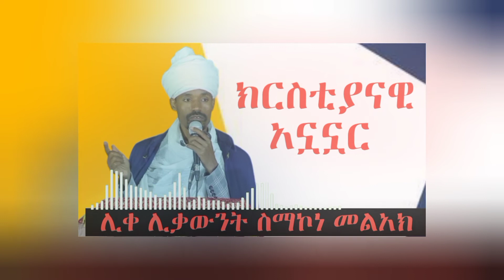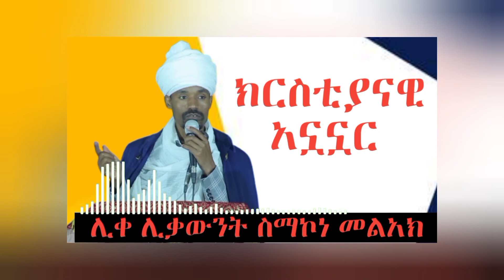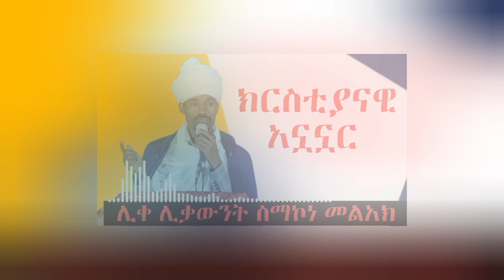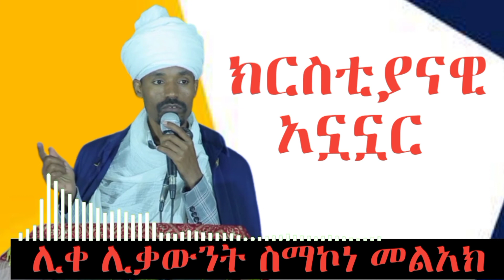ሊቀ ሊቃውንት ስማኮነ መልአክ ስብከት ክርስቲያናዊ አኗኗር@ELFTARIK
አስገራሚ የመጽሐፍ ቅዱስ ታሪኮችን በአማርኛ ወደምንጋራበት ቻናላችን እንኳን በደህና መጡ! በዚህ ቪዲዮ ውስጥ እርስዎን የሚያበረታታ እና የሚያስተምር አስደናቂ ታሪክ ከመጽሐፍ ቅዱስ እናቀርብላችኋለን። ቻናላችን የእግዚአብሔርን ቃል በአማርኛ በማካፈል ለኢትዮጵያ ማህበረሰብ እና ለሌሎችም ተደራሽ ለማድረግ የተዘጋጀ ነው። መጽሐፍ ቅዱስ የጥበብ፣ መመሪያ እና ተመስጦ ያለው ሀብት እንደሆነ እናምናለን፣ እናም ታሪኮቹን ከአድማጮቻችን ጋር በሚስማማ መልኩ ወደ ህይወት ለማምጣት እንጥራለን። ስለዚህ አርፈህ ተቀመጥ፣ ዘና በል፣ እና ይህን ማራኪ የመጽሐፍ ቅዱስ ታሪክ በአማርኛ ተደሰት። በመጽሐፍ ቅዱስ ውስጥ ተጨማሪ የአማርኛ ታሪክ ከፈለክ ትክክለኛው ቦታ ላይ ነህ! ስለ መጽሐፍ ቅዱስ የበለጠ ለማወቅ ለሚፈልግ ማንኛውም ሰው ፍጹም የሆነ በአማርኛ የተዘጋጀ የመጽሐፍ ቅዱስ ታሪኮች ስብስብ አለን። የኛ ቪዲዮዎች የተነደፉት አሳታፊ፣ መረጃ ሰጭ እና ለመረዳት ቀላል እንዲሆኑ ነው፣ ይህም በሁሉም እድሜ ላሉ ሰዎች ተስማሚ ያደርጋቸዋል። እንግዲያው ቻናላችንን ሰብስክራይብ ያድርጉ እና ሌሎችም አስደሳች የመጽሐፍ ቅዱስ ታሪኮችን በአማርኛ ይከታተሉ!

In this video, we present to you a fascinating story from the Bible that will inspire and educate you. Our channel is dedicated to sharing the word of God in Amharic, making it accessible to the Ethiopian community and beyond. We believe that the Bible is a treasure trove of wisdom, guidance, and inspiration, and we strive to bring its stories to life in a way that resonates with our audience. So sit back, relax, and enjoy this captivating Bible story in Amharic. If you're looking for more Amharic story in Bible, you're in the right place! We have a collection of Bible stories in Amharic that are perfect for anyone interested in learning more about the Bible. Our videos are designed to be engaging, informative, and easy to understand, making them suitable for people of all ages.

መዝሙረ ኦርቶዶክስ
መፅሀፍ ቅዱሳዊ ታሪኮች
Elf tarik